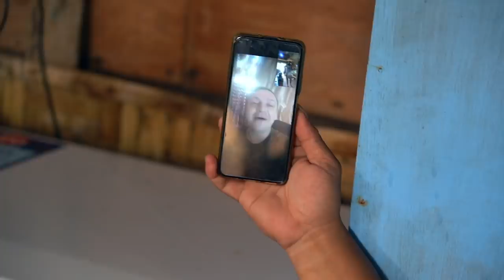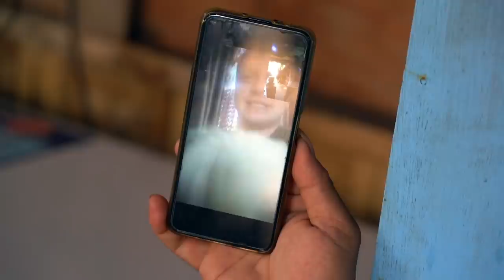BACK HOME IN CATEEL - My Filipina Mom In Davao Oriental (Beach Resort)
I AM BACK IN CATEEL, DAVAO ORIENTAL, MINDANAO!

And yes, Mama Rose is still awesome, and her beach resort has a bunch of new things going on! After a really difficult Amihan season, the east coast of Mindanao is starting to settle down.  In this video, I hangout with Mama Rose, and ease back into life here in Cateel.  How is she doing?

Well...

This video is my first day back, and you will get to see :)

Power On!

*** FOR HAMMOCKS AND SHIRTS JUST MESSAGE VIAJERO OUTDOOR CENTER ON FACEBOOK